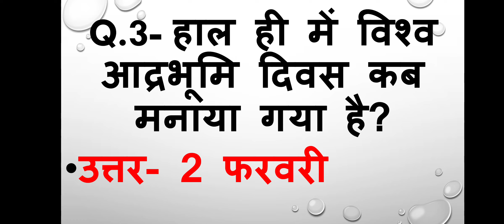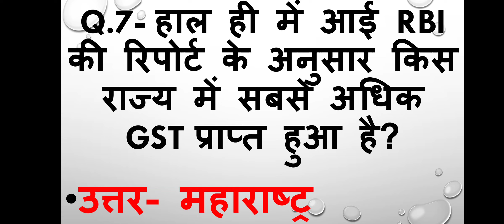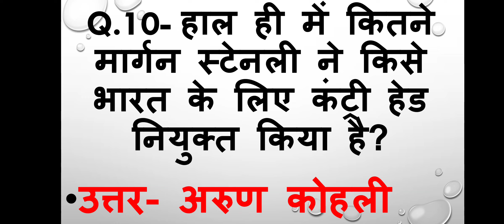03 फरवरी 2023 करेंट अफेयर्स,govt jobs preparation, सरकारी नौकरी की तैयारी ,सामान्य ज्ञान प्रश्न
करेंट अफेयर्स  फरवरी

govt jobs preparation gk questions

gk quize in Hindi 2023

exam preparation in 2023 in Hindi

sarkari Naukri ki taiyari 2023

imp question for govt jobs preparation 2023

all exam questions 2023

03 february current affairs 2023